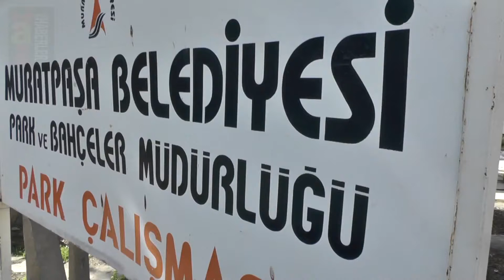Muratpaşa Yıkıyor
Muratpaşa Belediyesi Çalışıyor.